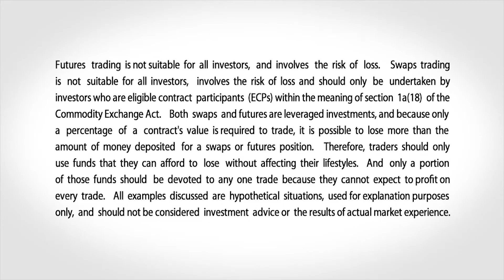June 6 Energy Commentary: Todd Horwitz